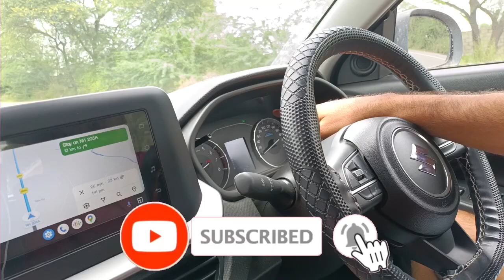Brezza pickup in 3rd gear or not | awesome power in new brezza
Hey Guys Aap Sab Ka Swagat Hai MALIK CAR VLOGS Mein❤️

Hi Everyone This is Jeetu Malik... I am a Proud Owner of MALIK CAR VLOGS and our Channel is all about New Cars and ownership Reviews.

We are happy to collaborate with any other online talent.

Channel Start :- 24 Oct 22 (Diwali Special)